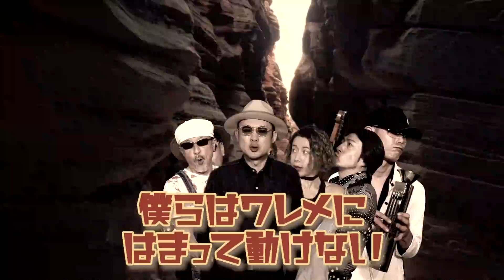FLYING KIDS - ワレメユニバース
2020年1月の「オードレイ！(original version)」 に続く配信シングル第２弾！！
タイトルはなんと！
「ワレメユニバース」

2020年3月25日リリース！

今回も超ファンキーなGROOVEに、80年代ディスコ
サウンドへのオマージュ満載の、FLYING KIDS真骨頂
と言えるダンスキラーチューンの登場だ！
2020年もDance Floorを揺らし続けること確定 !!!

歌詞は、正に閉塞状況にある現代社会を、ポジティヴに
柔軟に生きよう! という“浜崎貴司節”が炸裂した内容とな
っている。

★★配信サイトはコチラ！

レーベル：Mappa Duck / D.SKH Entertainment Co., Ltd.

Music Video  Director：高砂よういち

                         Lyric

生存競争　この妄想　やめてーな
体の安心　明日 WORK’IN ツレネーナ
やらない勇気より  やる勇気
まくとぅそ～け～ なんくるないさ～

アブラカタブラ～
我等ワレメの
奥で生まれた
神の申し子

私の最新　まだ内心　未完成だ
話題を更新　立て続け　疲れんな～
SNS見て誰かの幸せを　羨むなんて
しちゃ、ダメッサ

アブラカタブラ～
我等ワレメの
奥で生まれた
神の申し子

光を浴び　その姿を見せつけろ
必ず立ちあがり   荒野を突き進め

君と僕のため息　気持ち良い荒い息
あっふ～   ふ～ふ～ふ～
あっふ～   ふ～ふ～ふ～いえ～

お尻はカッチン　そろそろカエリーナ
いや今夜はドンストップ！
バストアップ！　ムネハリーナ
やらない勇気よりやる勇気　諦めなんて～
いらねーべー！

アブラカタブラ～
我等ワレメの
奥で生まれた
神の申し子

僕らはワレメにはまって動けない

Profile

1988年結成。現在9人組ファンクバンド。1989年、TBSの人気番組「平成名物TV・三宅裕司のいかすバンド天国」に出演。3代目イカ天キングとして5週連続勝ち抜きを達成、初代グランドキングとなる。1990年、シングル「幸せであるように」でメジャーデビュー。その後、スマッシュヒットを連発。19枚のシングルと11枚のアルバムをリリースし、1998年に解散。2007年に再結成し、新曲発表、ライブ、イベント出演など精力的に活動中。FLYING KIDS結成30周年となった2018年は、アナログ盤リリース、原宿クロコダイル3か月連続ライブ、そして、フルアルバム『みんなあれについて考えてる』をリリース。新メンバー加入で9人の大所帯となり、華やかにさらに勢いを加速させている。

　　　★ 2020年6月　待望のFUNKなFULL ALBUM 発売予定　！！！